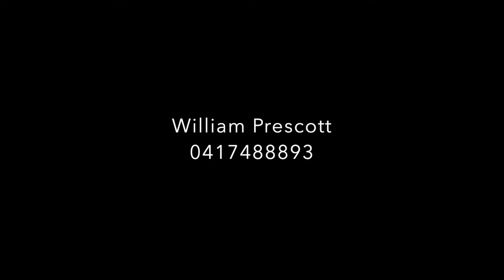William Prescott - music reel